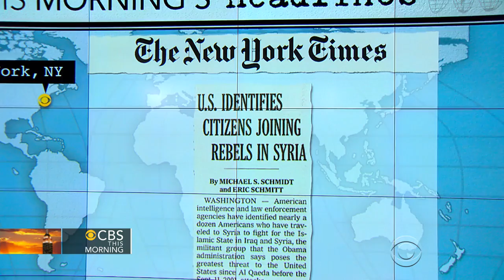Headlines at 7:30: Malaysia Airlines to cut 6,000 jobs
After suffering two disasters this year, the Malaysian government is restructuring the airline to improve profits. Also, Apple is largely expected to unveil the iPhone 6 next month. "CBS This Morning" takes a look at some of today's headlines from around the globe.